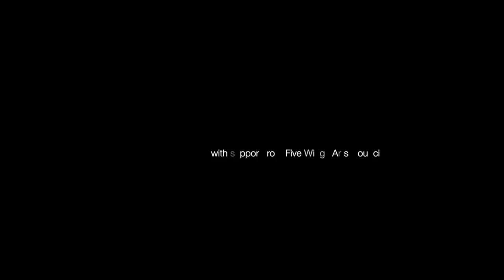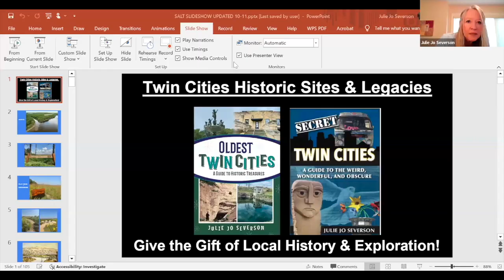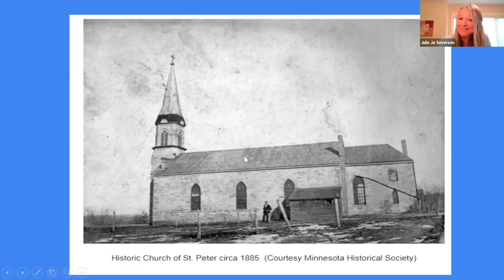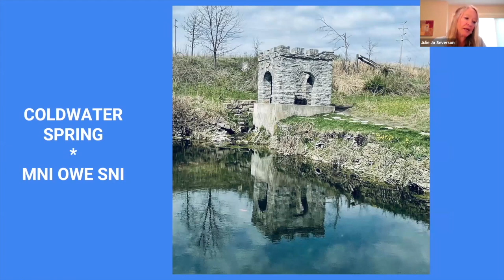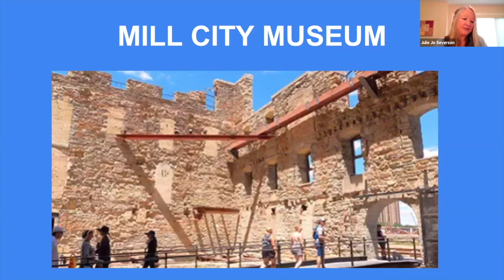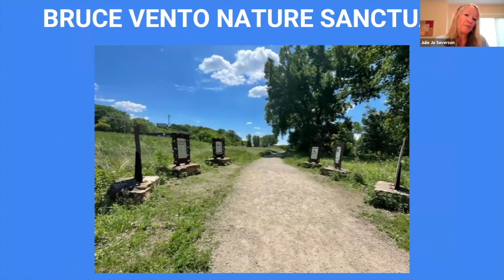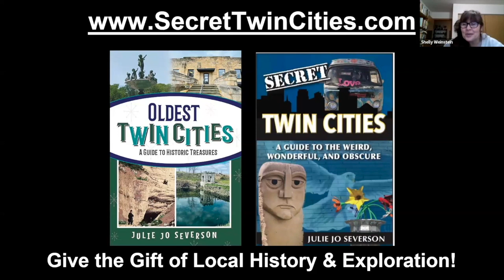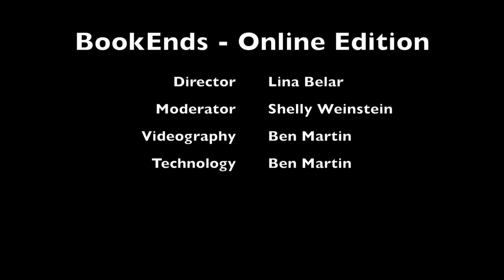BookEnds Online Edition - Julie Jo Severson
This month, Julie Jo Severson, will talk about her book “Oldest Twin Cities”, a guide to historic treasures, a travelogue of the Twin Cities, Minneapolis and St. Paul.
At the Wadena County Historical Society, our mission is the preservation and perpetuation of Wadena County.